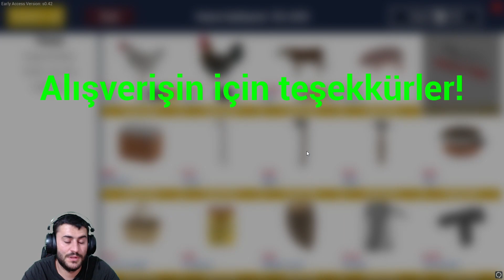SONUNDA BUDA OLDU KASAP DÜKKANI YAPTIM | RANCH SİMULATOR TÜRKÇE | RANCH SİM | vadinin sahibi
ranch simulator türkçe, ranch simulator, ranch simulator güncelleme,

Herkese merhaba! Ben Vadinin Sahibi, Ercan. 27 yaşındayım ve sizlerle güzel oyunlar oynamak güzel videolar atmak için kanalı açtım inşallah güzel ilerleriz ve güzel şekilde gideriz desteklerinizi bekliyorum